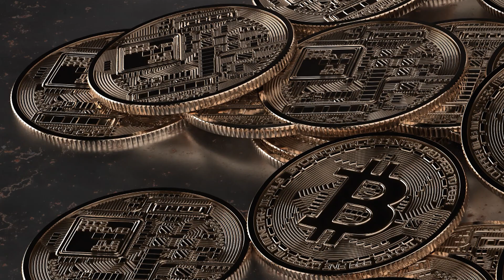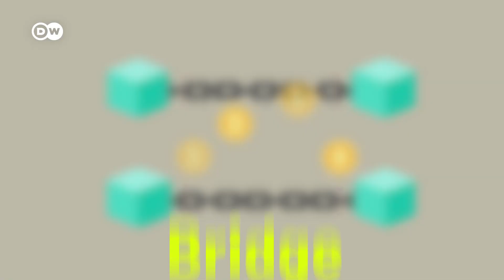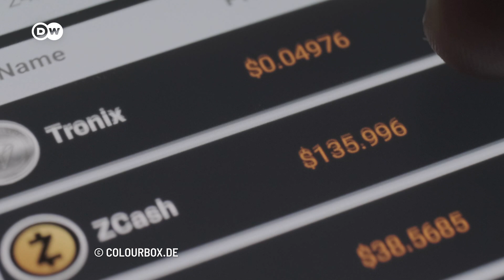Are North Korean hackers after your crypto? How to keep it safe!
North Korea is believed to be the biggest crypto Hacker! Around 1.6 billion euros worth of cryptocurrencies was stolen by hackers associated with the regime. How was this possible and how can you keep your crypto safe?